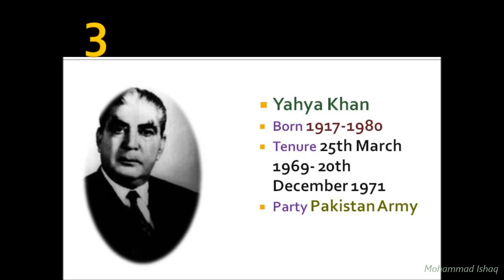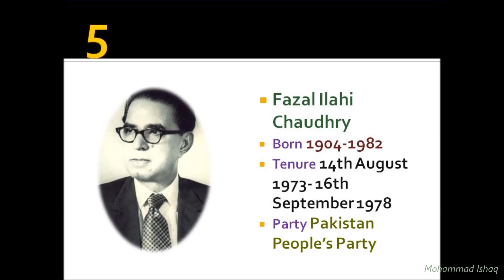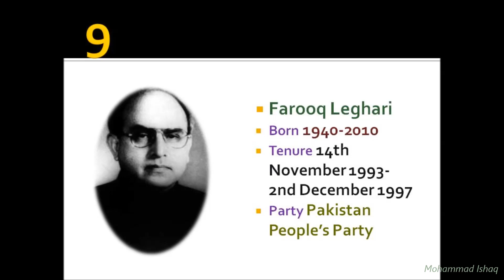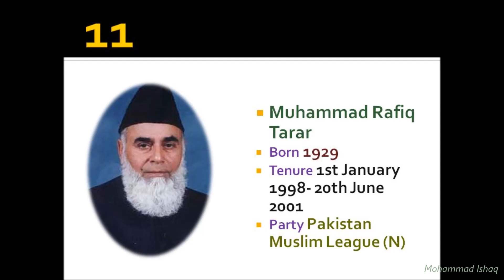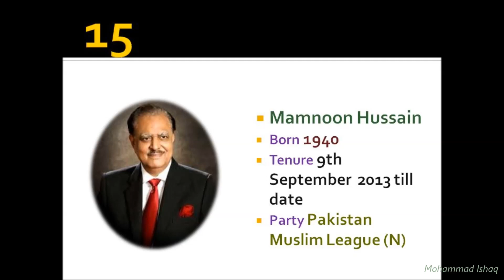Presidents of Pakistan till 2017 | Complete List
The President of Pakistan is the head of state of the Islamic Republic of Pakistan. According to the Constitution of Pakistan, the President has "powers, subject to Supreme Court approval or veto, to dissolve the National Assembly, triggering new elections, and thereby dismissing the Prime Minister". These powers were repeatedly modified through amendments to the constitution, which were introduced as the results of military coups and changes in government. Since the 18th Amendment to the Constitution was passed in 2010, Pakistan has been shifted back from semi-presidential to a parliamentary democratic republic. Under that system, the president has limited ruling powers, and performs ceremonial duties while the Prime Minister enjoys more powers to execute decisions. The president is chosen by the Electoral College composed of the Senate, the National Assembly and the Provincial Assemblies.